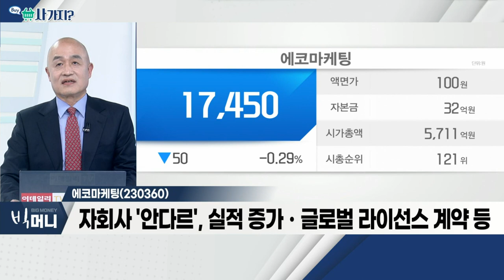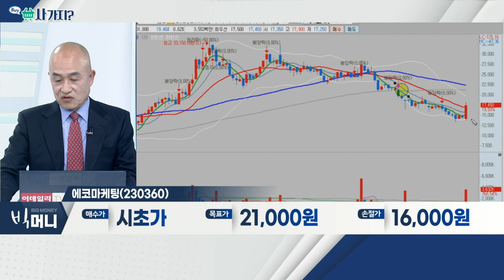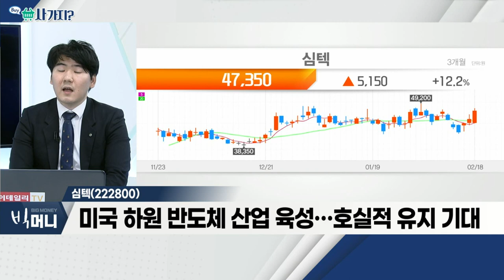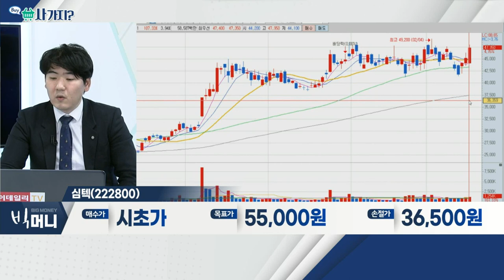에코마케팅, 심텍_사가지 (20220218)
- 자회사 '안다르', 실적 증가ㆍ글로벌 라이선스 계약 등
- 자회사 '안다르', 기저효과ㆍ광고 매출 정상화 중
- 자사주 소각 결정… 주주가치 극대화 목적

심텍(222800)
- 반도체 수요 회복… 기판 관련주 수혜
- 미국 하원 반도체 산업 육성… 호실적 유지 기대
- FC-BGA 공급 부족ㆍ투자 확대… 고성장 예상